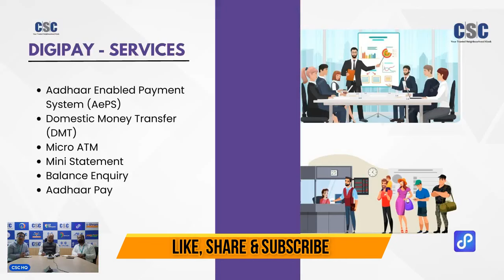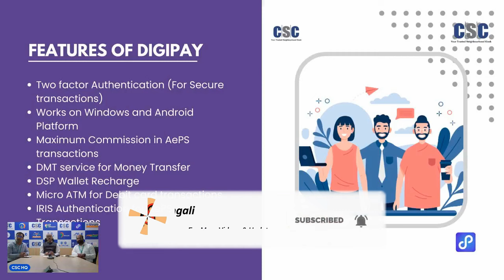Digipay New Update Today | Digipay New update 2023 | csc new update |digipay extra bonus new update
@net Salutation Bengali